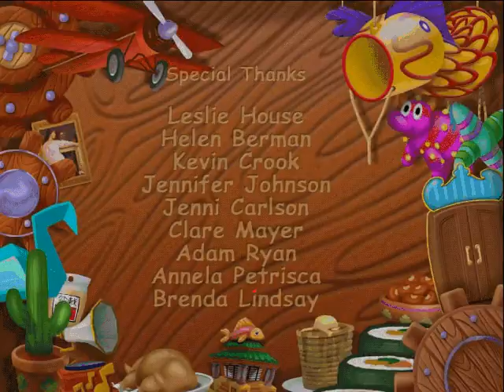JumpStart Languages Credits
The credits for JumpStart Languages, a 2001 educational game by Knowledge Adventure.